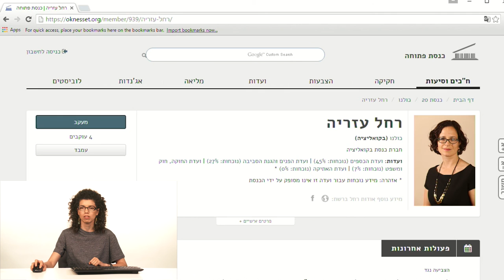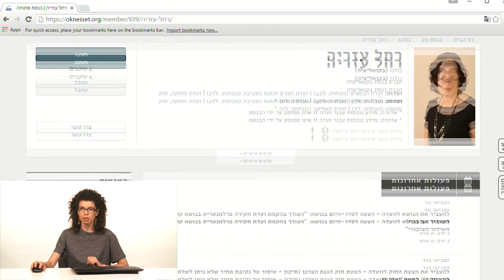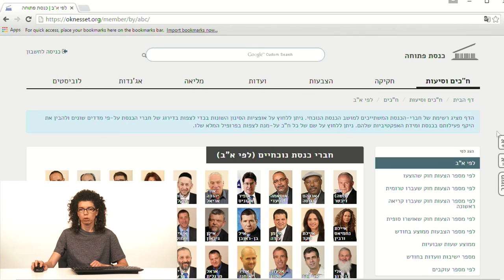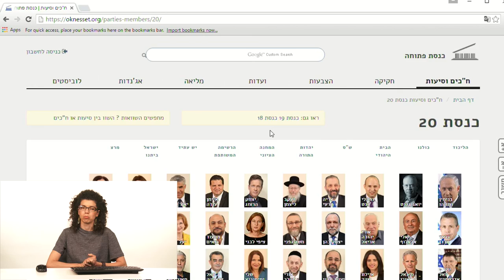הדרכה על "כנסת פתוחה" - 1. ח"כים וסיעות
אתר כנסת פתוחה מאפשר לעקוב אחרי המתרחש בכנסת - פעילות הח"כים, תהליך החקיקה ועבודתת הוועדות. זהו פרוייקט התנדבותי של עמותת "הסדנא לידע ציבורי"